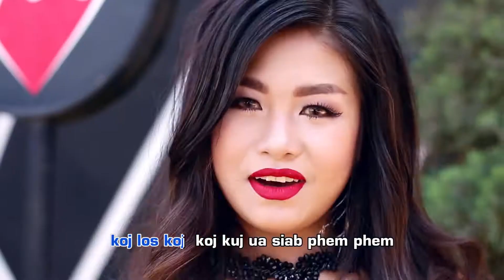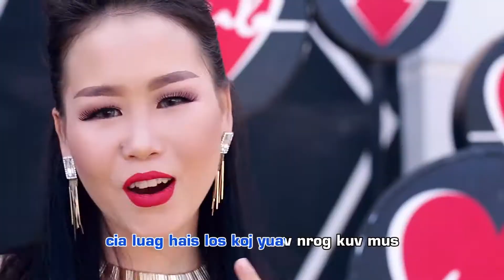Nyob Li Cas Lawm Leej Nus Hmoob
Nyob li cas lawm leej nus hmoob... Nyiam zaj nkauj no heev thiab nrog rau peb twg muam zoo hu nkauj.